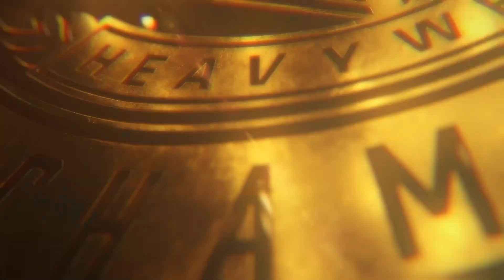Clash at the Castle PLE...Sami Zayn VS Chad Gable..Intercontinental Championship match!! WWE2K24!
Clash at the Castle PLE !!! in this video we have Sami taking on Chad Gable for the Intercontinental Championship title!!! I play as Sami and try to retain his title against Gable! Join us and find out how I did!!